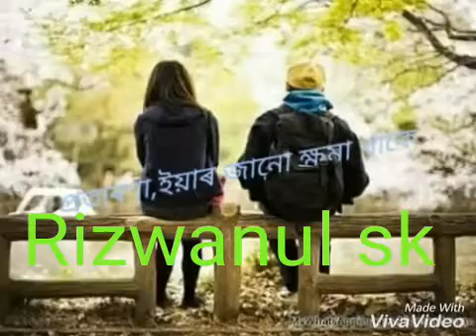status video। Assamese heart touching status video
status video

status video
imotional status video
new status video
ISMAIL MUSIC 81#
my channel 🙏🙏